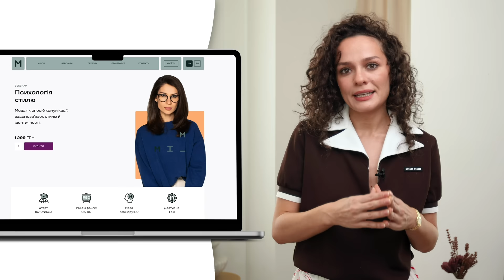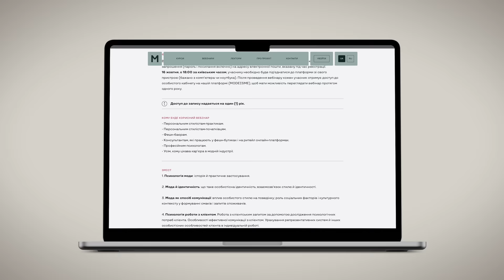5 Осінніх Формул Луків з Шортами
00:00 – Вступ
02:58 – З приталеним верхом та чоботами
04:57 – Костюм + взуття без підборів
05:57 – Мінішорти + високі чоботи
06:53 – Ботфорти + оверсайз верх
08:01 – З пальтом і чоботами

5 Осінніх Формул Луків з Шортами